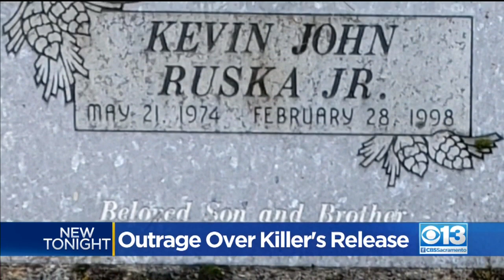Family Outraged Over Convicted Killer's Release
A convicted murderer is back out on the streets as the Department of Corrections continues whittling down the prison population to curb the spread of COVID-19.